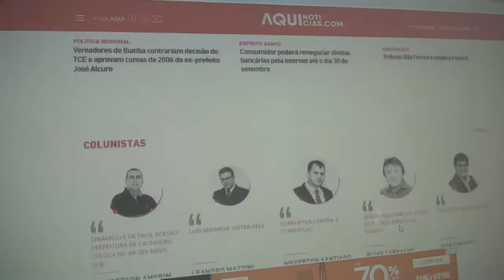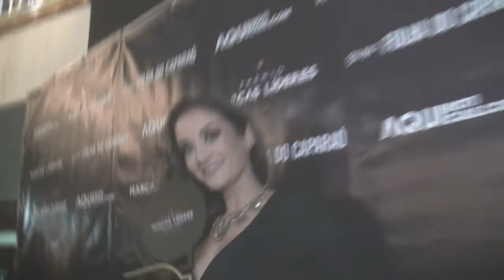Conheça a história de sucesso do Grupo Folha do Caparaó de Comunicação